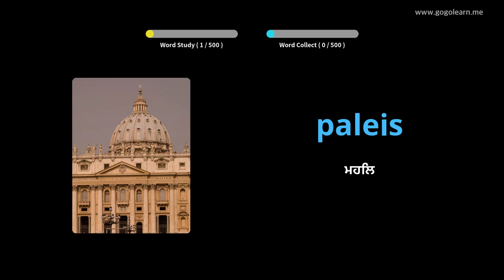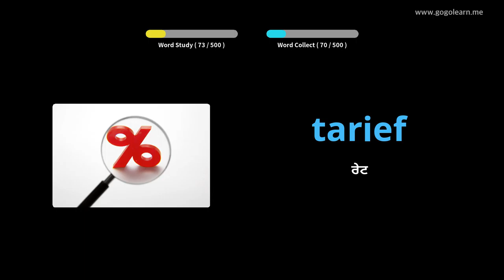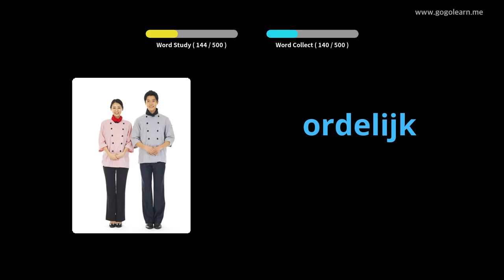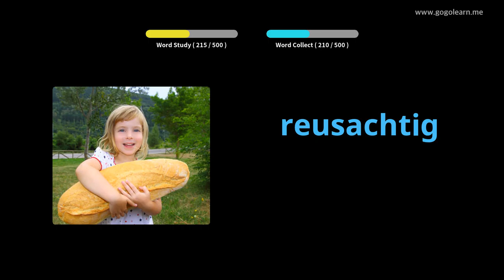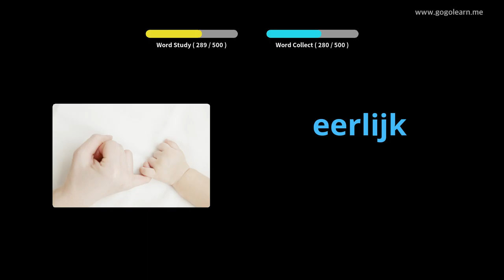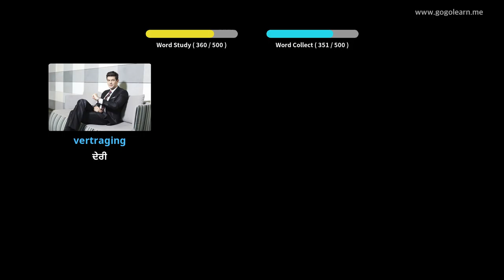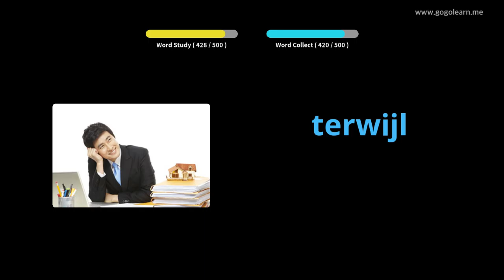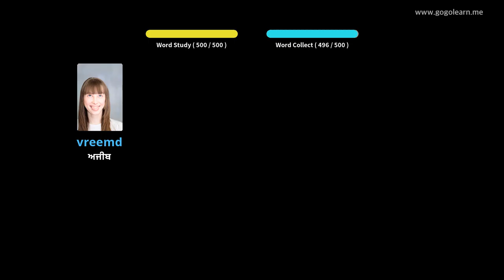ਡੱਚ ਸ਼ਬਦਾਵਲੀ ਬੇਸਿਕ ਸੈਕੰਡਰੀ ਸਕੂਲ | Golearn